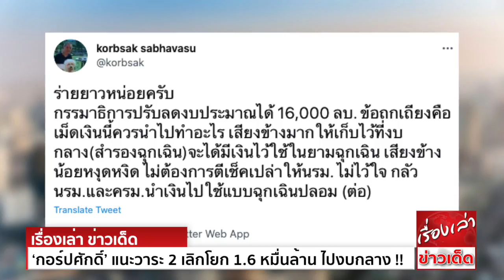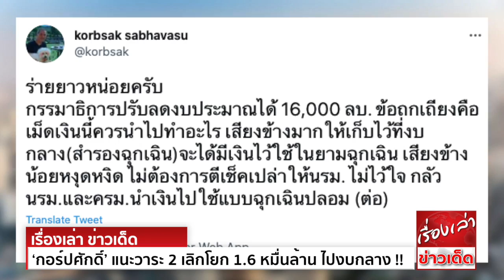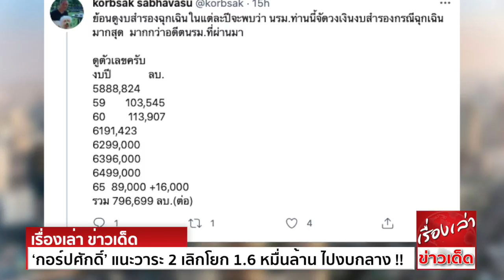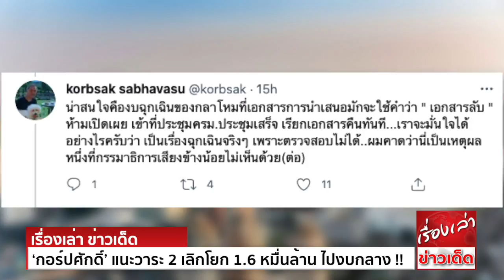‘กอร์ปศักดิ์’ แนะวาระ 2 เลิกโยก 1.6 หมื่นล้านไปงบกลาง ให้โอนไปสู้โควิด-ซื้อวัคซีนโดยตรง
เมื่อวันที่ 4 สิงหาคม นายกอร์ปศักดิ์ สภาวสุ อดีตรองนายกรัฐมนตรี สมัยรัฐบาลอภิสิทธิ์ เวชชาชีวะ เขียนข้อความทางทวิตเตอร์ แสดงความเห็นกรณีปัญหาข้อถกเถียงเรื่องงบกลาง จำนวน 1.6 หมื่นล้าน ที่ตัดได้จากงบประมาณรายปี 65 โอนไปให้นายกฯ โดย ระบุว่า